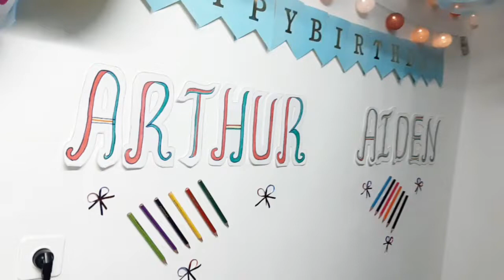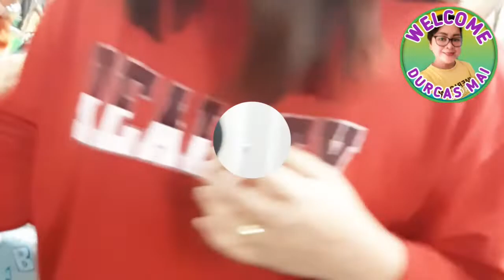❤︎𝑯𝒂𝒑𝒑𝒚 1𝒔𝒕 𝑩𝒊𝒓𝒕𝒉𝒅𝒂𝒚 𝑨𝑹𝑻𝑯𝑼𝑹 𝑨𝑰𝑫𝑬𝑵 ❤︎ | DURCAS MAI